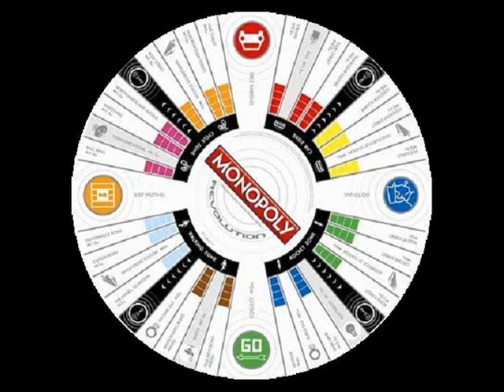Woodland Choir ~ Erdei Tánc